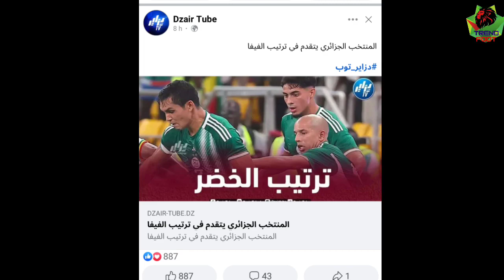لن تصدق ترتيب المنتخب الجزائري في تصنيف الفيفا بعد الفوز ضد السنغال ✅